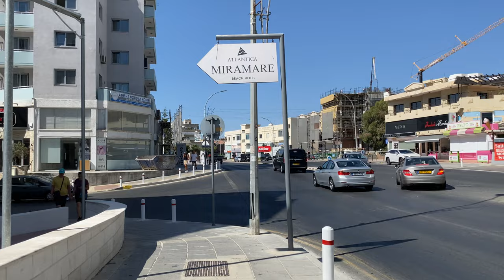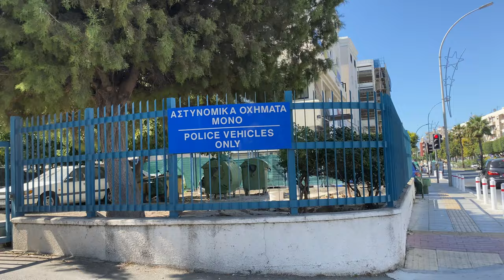Walking from Nutcracker House store to Dasoudi Park in Limassol, Cyprus |4K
Walking along Georgiou A’ seaside road in Limassol, Cyprus. Starting from Nutcracker House store to Dasoudi Park. Let's go!